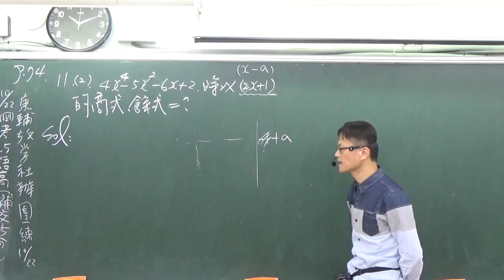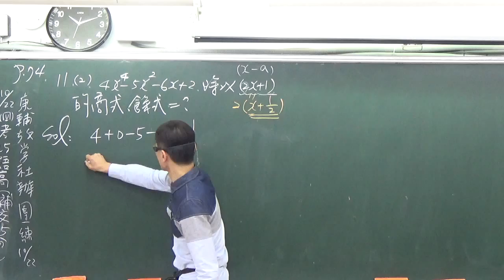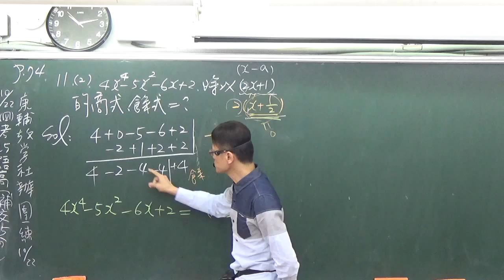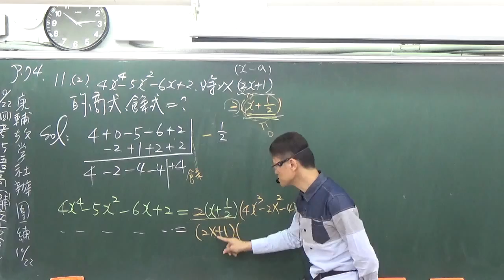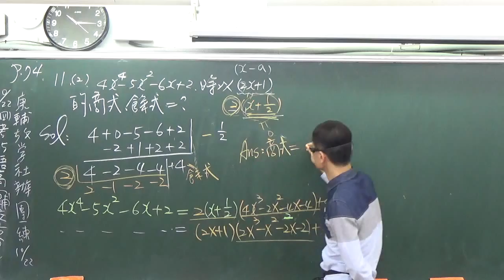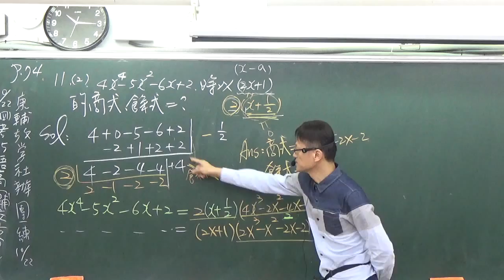高中數學第一冊第二章多項式2--2多項式的運算與應用--14--多項式除法原理 除式變化求商式與餘式C